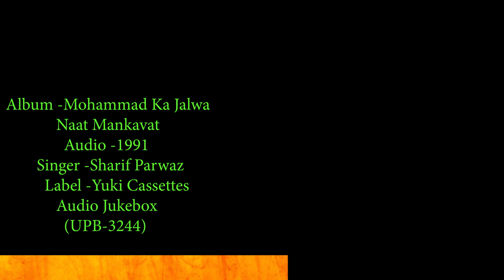ये नबी की गली हे "नात मानकवत-UPB -3244 |Ye Nabi Ki Gali He "Naat | Sharif Parwaz -Audio Jukebox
Album:    Ye Nabi Ki Gali He "Naat Mankvat- UPB- 3244
Singer: Sharif Parwaz
Producers: Amresh Bahadur . Ramit Mathur
Label: Yuki